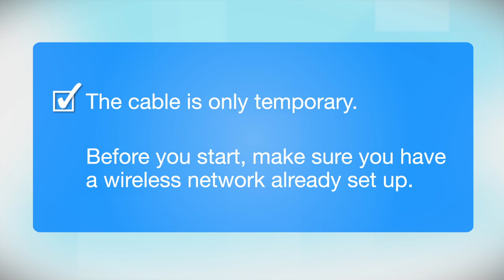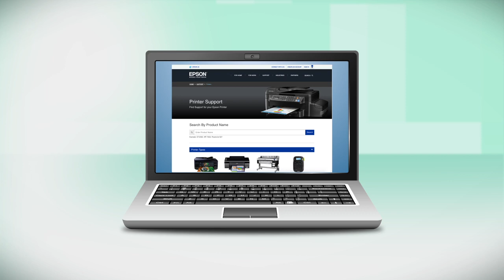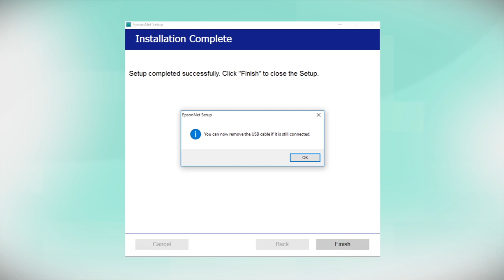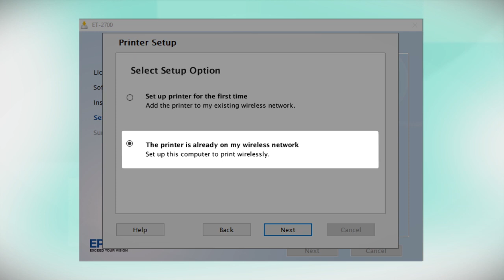Epson EcoTank ET-2700: Wireless Setup Using a Temporary USB Connection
This video demonstrates how to connect your Epson ET-2700 printer to a wireless network using a temporary USB connection.
Questions? (Canada)